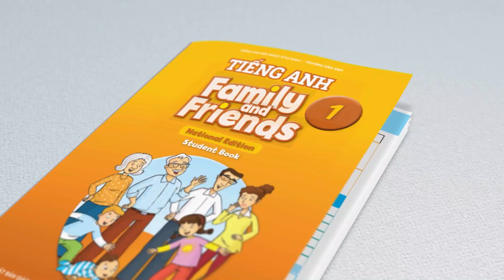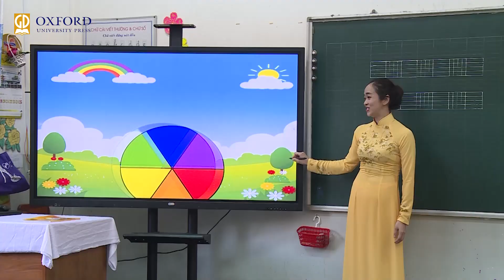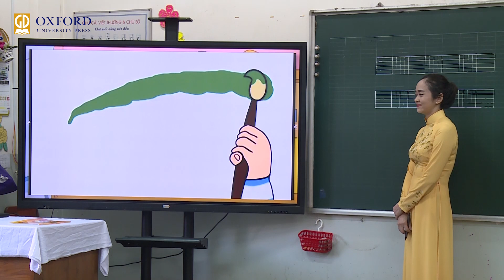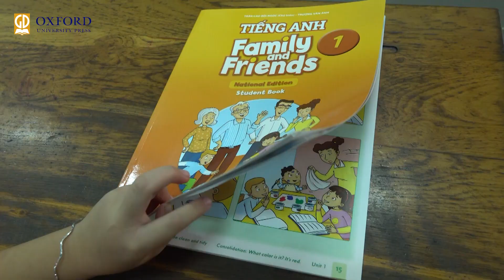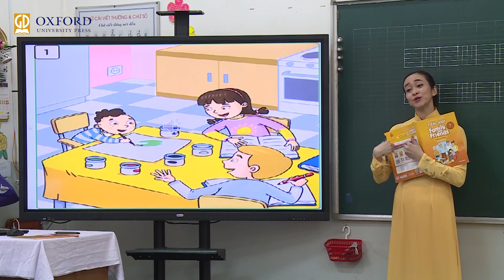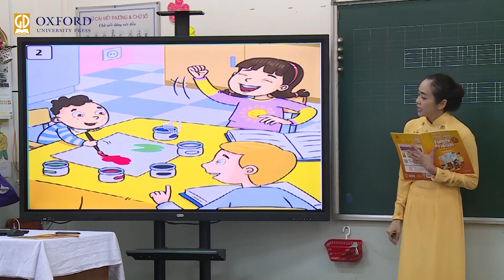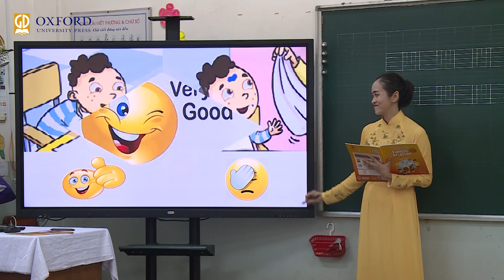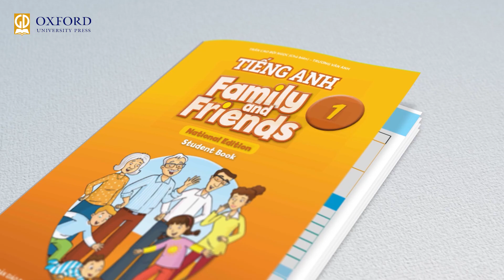[SEDIDCO] Family and Friends National Edition 1 - Tiết dạy minh họa (Công nghệ) - Unit 1 - Lesson 6